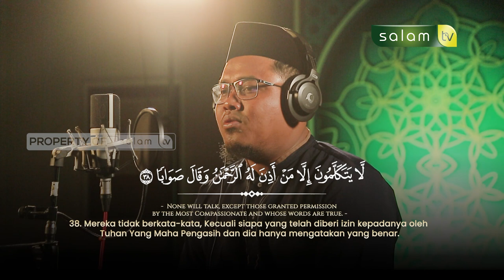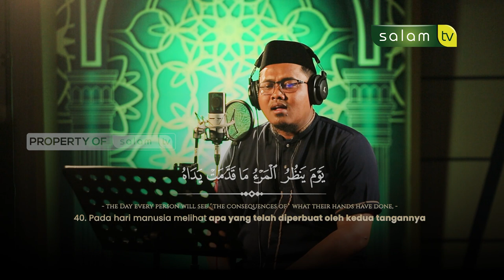𝐇𝐀𝐑𝐈 𝐃𝐈𝐌𝐀𝐍𝐀 𝐑𝐔𝐇 𝐃𝐀𝐍 𝐏𝐀𝐑𝐀 𝐌𝐀𝐋𝐀𝐈𝐊𝐀𝐓 𝐁𝐄𝐑𝐃𝐈𝐑𝐈 - Q.S An Naba' 31-40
10.000/bulan Sangat berarti untuk kelangsungan Operasional Produksi

Jazakumullahu khairan…

Organized by:
🌐 Arrisalah Media Network
📡 Salam TV
🖥 Islamicmedia.id
📻 Radio Arrisalah